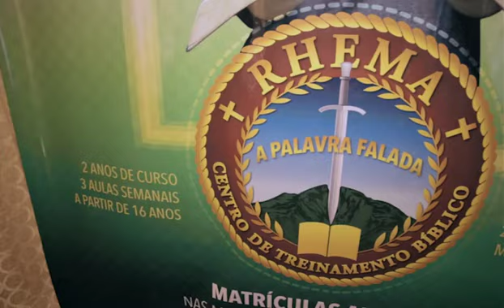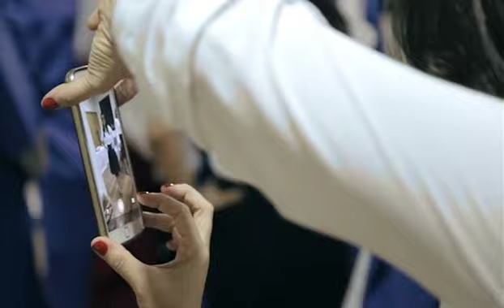Formatura Rhema Mossoró | 2016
No ano de 2016, formou-se a segunda turma do Centro de Treinamento Bíblico Rhema em Mossoró. Inesquecível. Essa é a palavra que define esse momento. O pastor Darren Wray ministrou a respeito da diversidade dos dons de Deus e o impacto de cada um nas nossas vidas e nas vidas daqueles que nos rodeiam. Quem lembra?